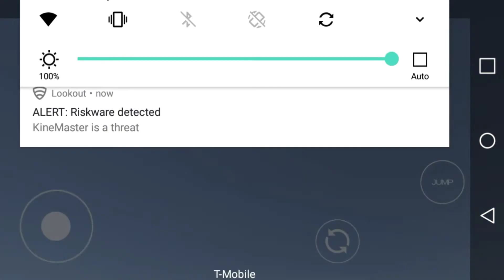PIXEL GUN WORLD ON MOBILE!!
Pixel Force LLC

Hi I am Everletcher,  I am 15 years old and I love to play mobile games and upload them to YouTube.